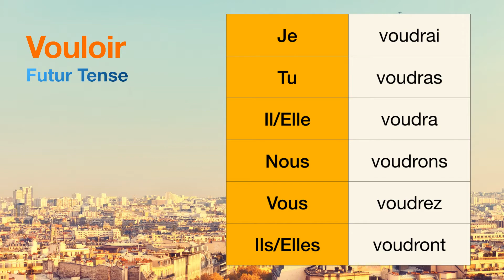How to conjugate Vouloir (to want ) in Futur tense.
The conjugations for Vouloir (to want ) in Futur are
Je voudrai
Tu voudras
Il voudra
Nous voudrons
Vous voudrez
Ils voudront